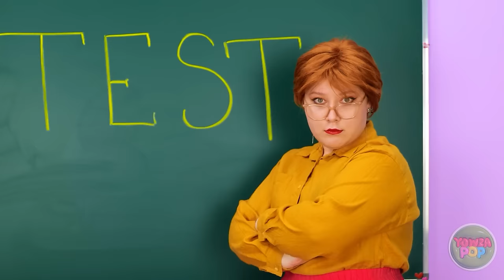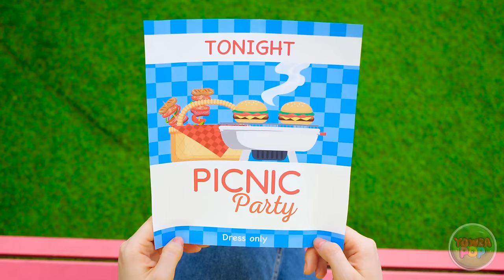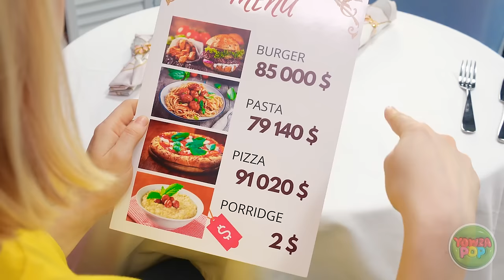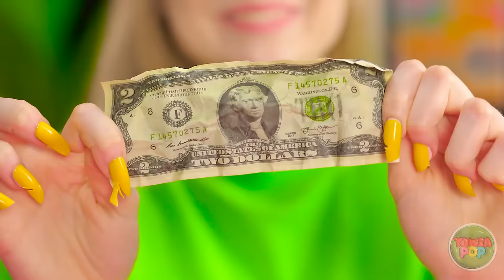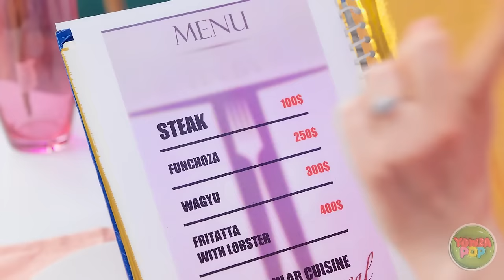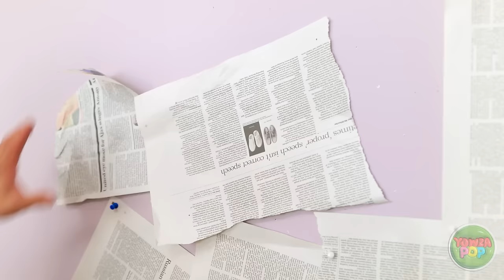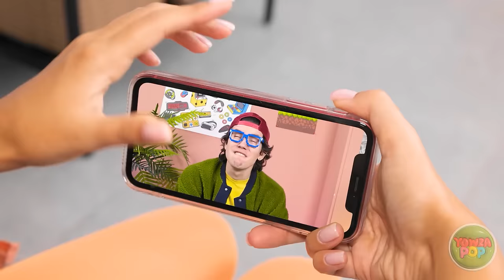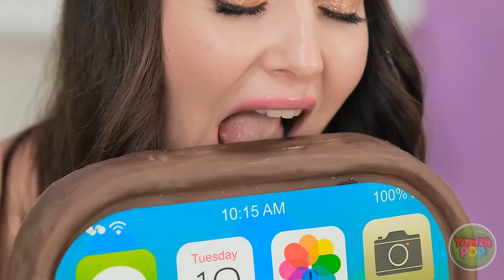BROKE vs RICH vs GIGA RICH STUDENT || Mega Rich Life Moments & Funny Broke Hacks by 123 GO!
Embark on a journey through the diverse worlds of student life 🎓💰 Watch as we compare the mega rich life moments and hilarious broke hacks of students from different backgrounds. From extravagant adventures to clever penny-pinching strategies, this video promises a rollercoaster of laughs and insights.